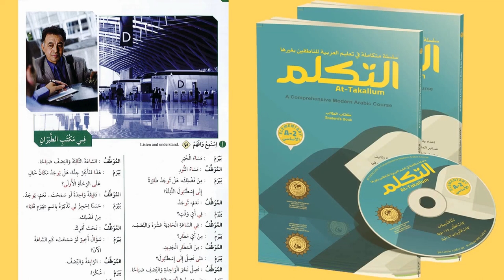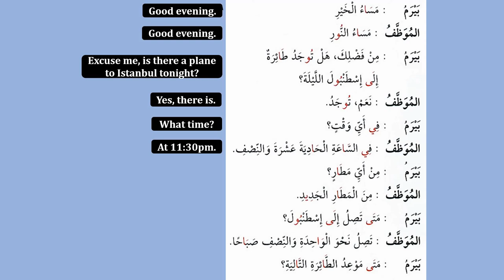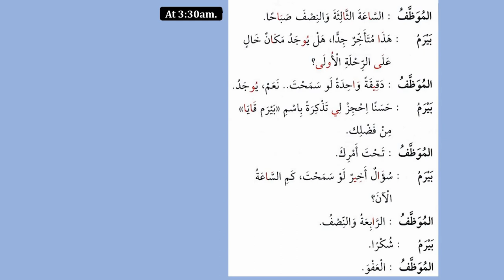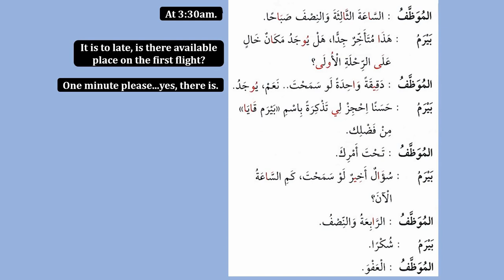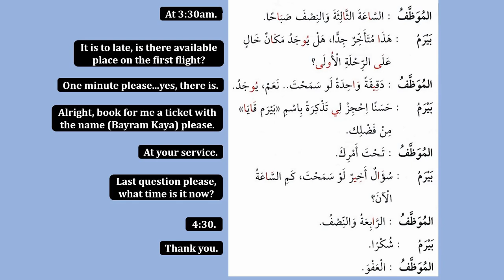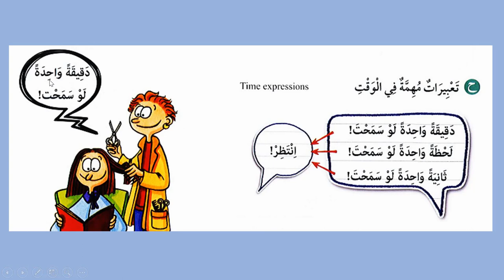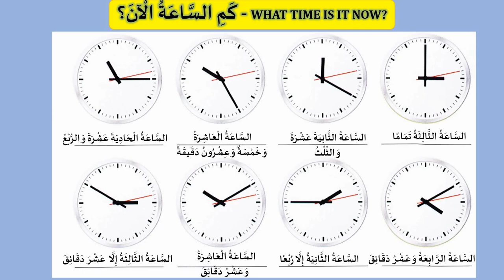DAILY ARABIC CONVERSATIONS | AT THE AIRWAYS OFFICE | ARABIC LESSONS | ARABIC DIALOGUES.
Now you can purchase the conversation slide shows by clicking the above link. First slide show is free. They are very useful for teachers to use on the smartboard or projector. Or individuals can use it for self learning.

Shukran/Thanks.
النحو والصرف
 تعلم اللغة العربية
الحوار العربي
تكلم باللغة العربية